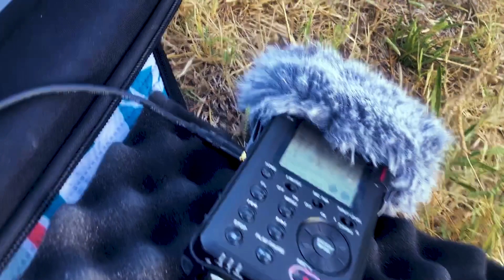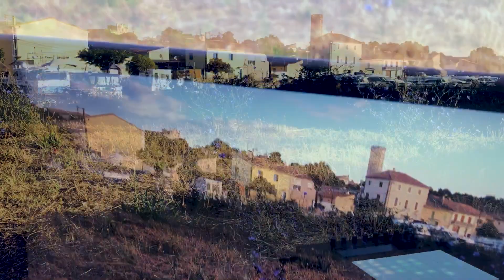“Gills” 30 July st.gilles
5th recording in France